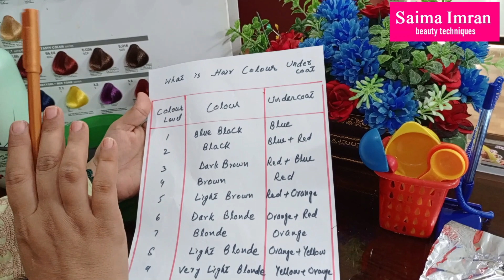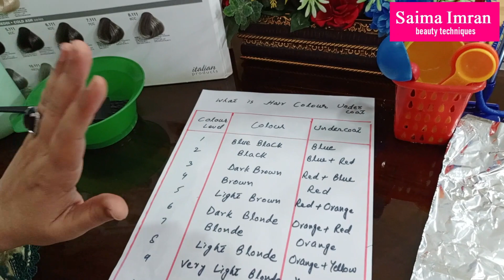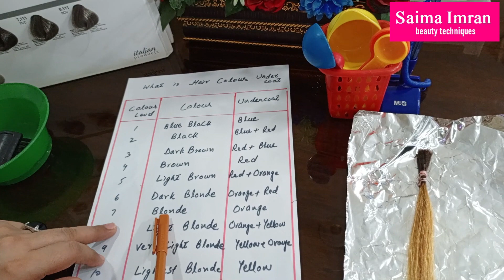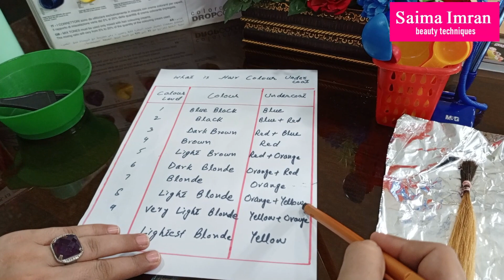Hairs Under Coat Class by Saima Imran || Hairs Cut Down Karne Ka Tarika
Yeh video Hairs Under Coat Class by Saima Imran,Hairs Cut Down Karne Ka Tarika,under coat kiya hai,hairs undercoat colour,under coat hairs,cut down class,hairs cut down kerne ka tarika by saima imran beauty techniques.